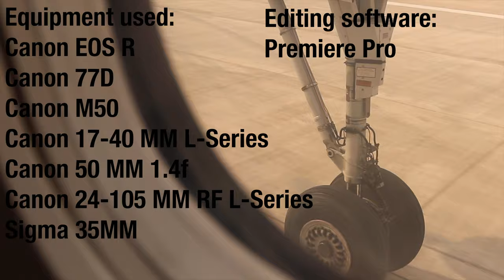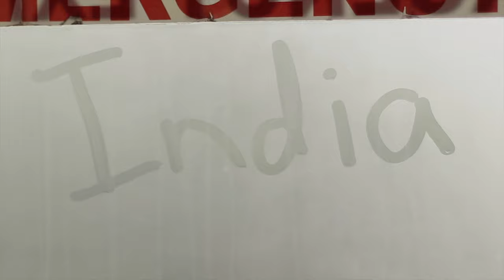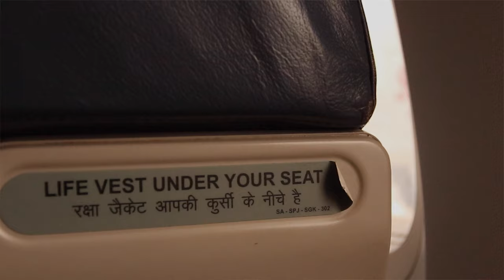India 2020 Grapevine Faith Christian School 5A Documentary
India 2020